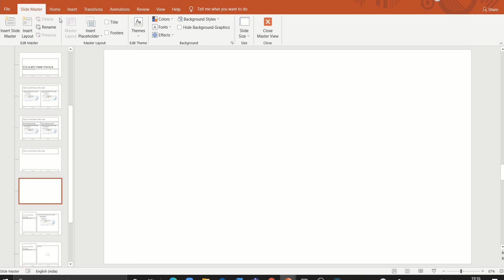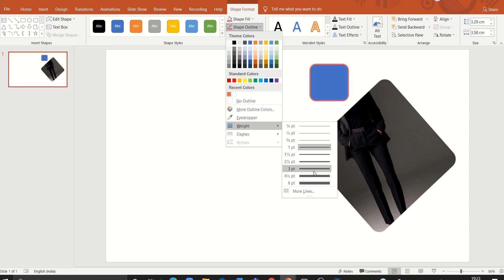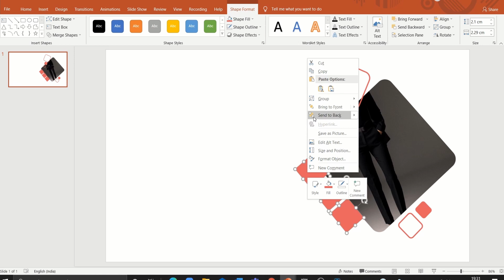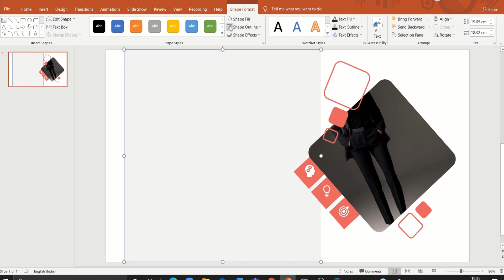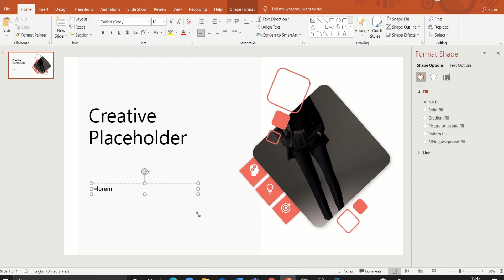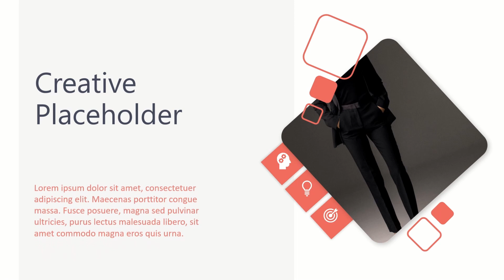Creative Picture Placeholder in PowerPoint | Image Placeholder PowerPoint Tutorial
Learn how to create an awesome Picture Placeholder in powerpoint. After watching this tutorial you will know how to create custom Image placeholders for your PowerPoint presentations.